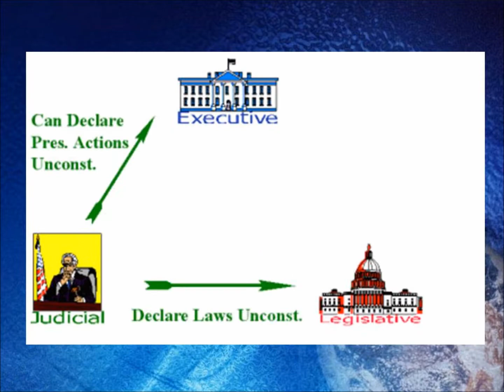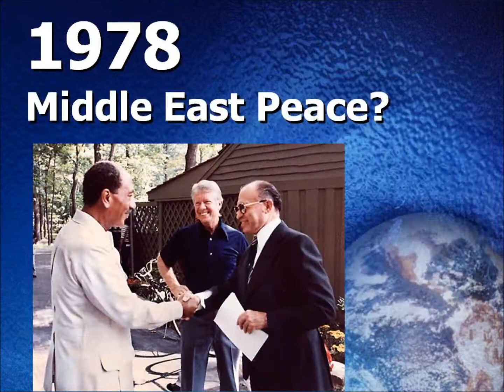2 Minute History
History of the World in 2 Minutes. Really!
(3 Minute History includes timelines 4,000 b.c. - 2016 a.d.)